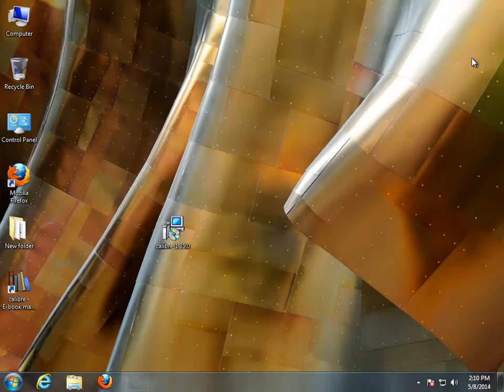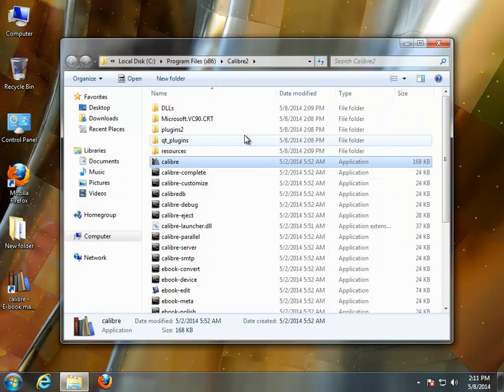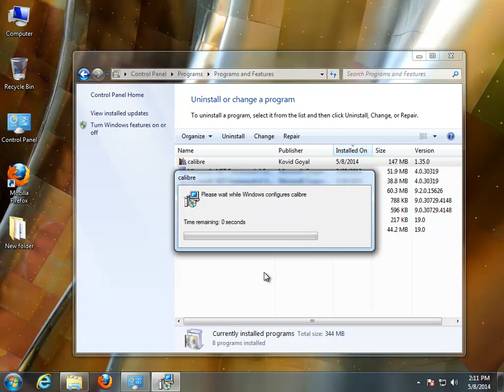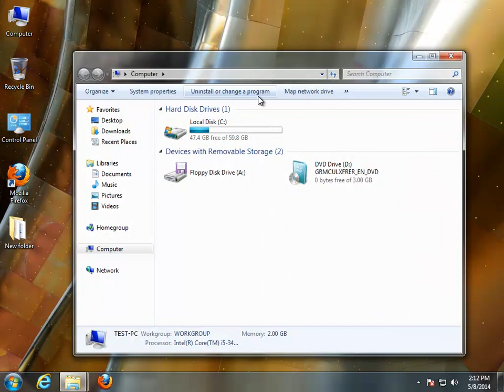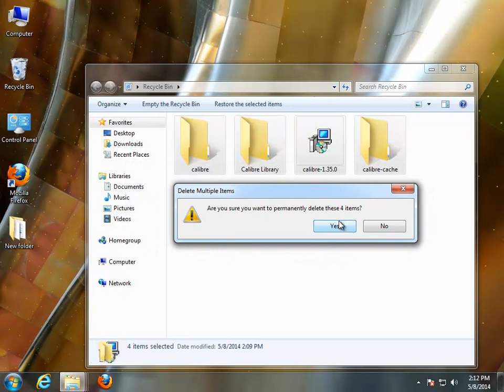How to Uninstall calibre 1.35.0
Mission: How to Uninstall calibre 1.35.0
Unable to remove the program? Try uninstall tool PRO@